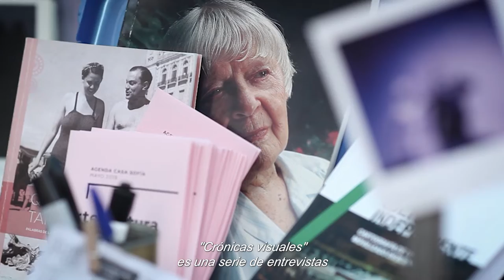Crónicas Visuales - Episodio 6 - Danza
Martina y Ares, trabajadorxs de la danza, cuentan el proceso de creación colectiva de una presentación de danza entre bailarines de diferentes barrios y estilos para la presentación en uno de los Festivales Puentes.

“La propuesta era cruzar varios mundos. A través de ese cruce fue importante crear un lugar que habilite la posibilidad de que personas de diferentes formaciones, con diferentes lenguajes, estilos, géneros, trabajen juntas y creen juntas y colaboren en producciones. Eso fue algo que tanto en lo profesional como en lo personal nos atrae: crear desde la diferencia”.

Crónicas visuales es una serie de entrevistas a protagonistas del Proyecto Puentes.
Una propuesta que busca generar el encuentro entre diferentes expresiones culturales. Reflexiones y trayectorias de vida que nos demuestra que la cultura no es una, nos refleja como individuos y a la vez nos representa como comunidad.

Realizado por Iñaki Bartolomeu, Luciana Rodriguez Dacunto, Tota Romero, The Lilo, Victoria Bornaz y Julieta Hantouch. Una producción accesible realizada con el apoyo del Fondo de Fomento para Medios Comunitarios de ENACOM.